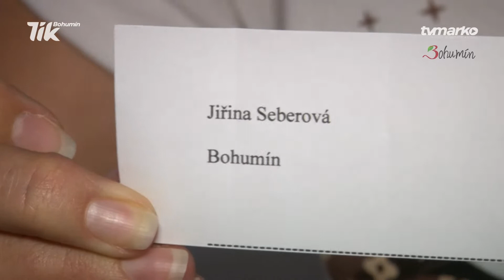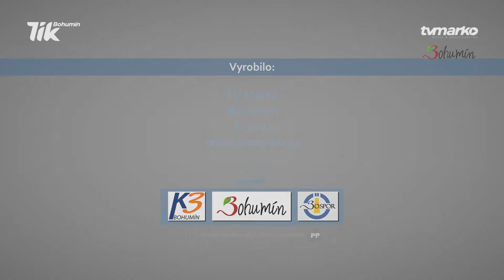Kdo ví, odpoví (9/2021)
Po roční nucené pauze znovu hromadně do plavek. Bohumín se ve středu 6. října připojuje k celostátní Plavecké soutěži měst a ve své kategorii bude znovu usilovat o triumfální vítězství. Účastníci mají vstup do aquacentra zdarma a za Bohumín může do plavecké dráhy nastoupit každý, kdo má chuť, klidně i lidé z okolí. Plavecká soutěž inspirovala Moniku Rozsypalovou, která se do Bosporu vydala s novým dílem Kdo ví, odpoví. Na soutěžní otázku odpovídejte od 2. do 17. října 2021. Hrajeme stylově (nejen) o plavenky do aquacentra.